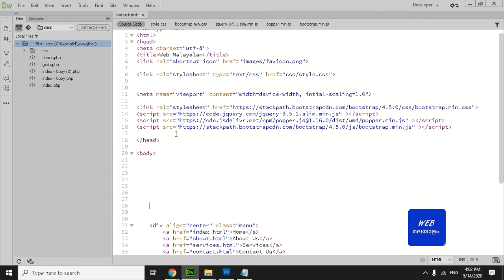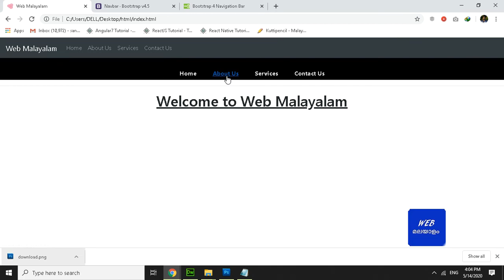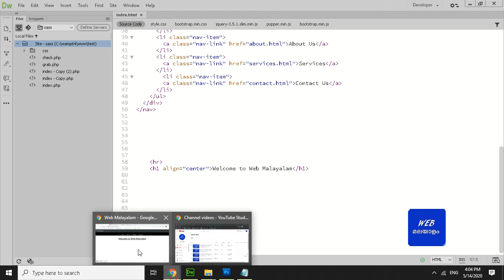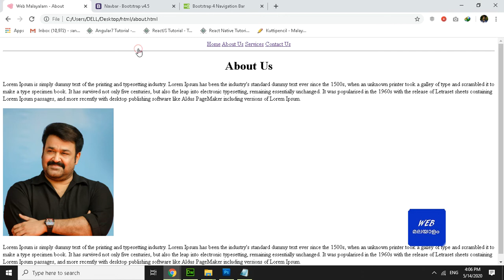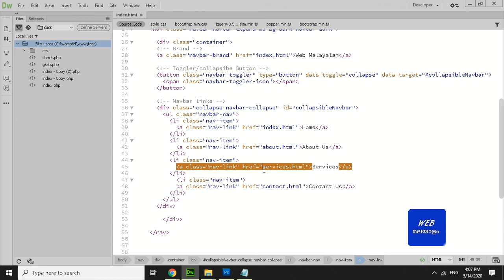Bootstrap navbar Menu Malayalam Tutorial #2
How to add Bootstrap Navbar in website.